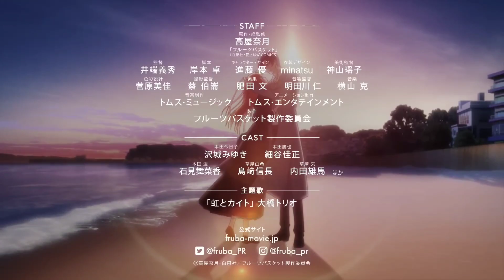Fruits basket Movie 🎬 Official trailer